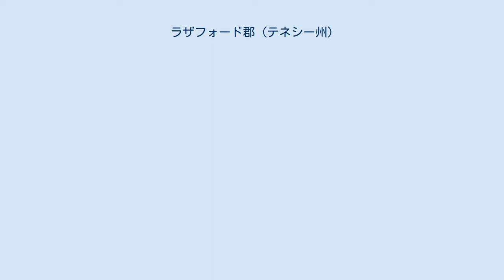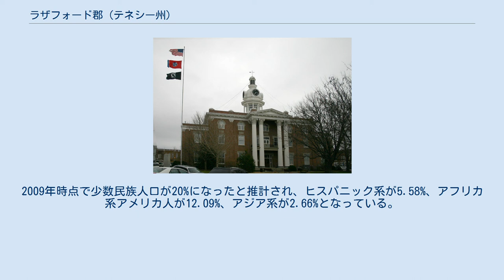ラザフォード郡 (テネシー州)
ラザフォード郡（英: Rutherford County）は、アメリカ合衆国テネシー州の中央部に位置する郡である。
2010年国勢調査での人口は262,604人であり、2000年の182,023人から44.3%増加した。
郡庁所在地はマーフリーズボロ市（人口108,755人）であり、同郡で人口最大の都市でもある。
マーフリーズボロ市はテネシー州の地理的重心にあり、さらに人口重心でもある。
 ラザフォード郡は、ナッシュビル・マーフリーズボロ・フランクリン大都市圏に属している。
 ラザフォード郡は1803年に、デビッドソン郡、ウィリアムソン郡、ウィルソン郡のそれぞれ一部を合わせて設立された。
郡名はグリフィス・ラザフォード（1721年-1805年）に因んで名付けられた。
ラザフォードはノースカロライナ植民地の政治家であり、アメリカ独立戦争では将軍を務め、独立後は中部テネシーに入植し、テネシーが州に昇格する前の南西部領土では議会の議長を務めた。
 ラザフォード郡はナッシュビル都市圏の外郭部にあり、1970年以降にナッシュビルが大都会に成長するとラザフォード郡の人口も急増してきた。
10年ごとの国勢調査で40%以上の成長率となり、21世紀に入ってもその速度は衰えていない。
 2010年の国勢調査では人口262,604人となっている。
これは2000年と比べて40%以上の成長率となる。
2009年時点で少数民族人口が20%になったと推計され、ヒスパニック系が5.58%、アフリカ系アメリカ人が12.09%、アジア系が2.66%となっている。